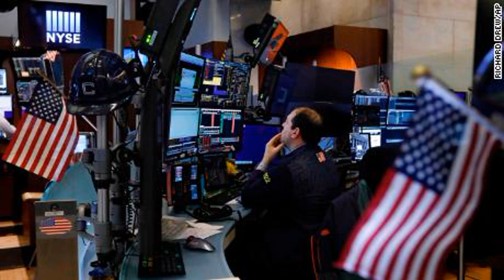Michigan GOP mayor who backed Trump in 2016 will support Biden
Washington (CNN) The Republican mayor of Sterling Heights, Michigan, a key battleground state, is voting for  Joe Biden  in Michigan's Democratic primary on Tuesday after supporting  President Donald Trump  in 2016, telling CNN that his decision is about wanting "basic human decency" in a president.